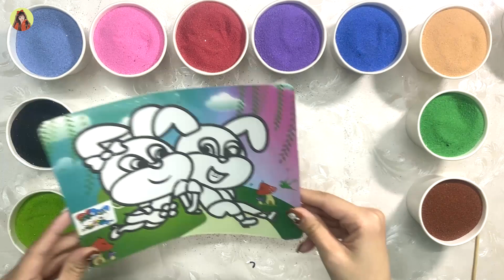How to Color Sand Painting Two Super Beautiful Rabbits - 두 마리의 매우 아름다운 토끼를 모래 그림으로 색칠하는 방법